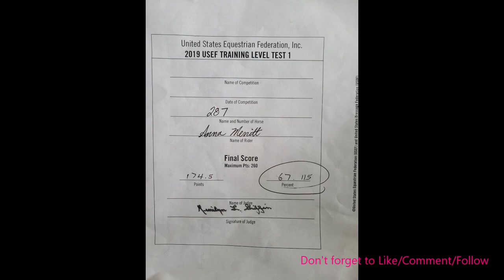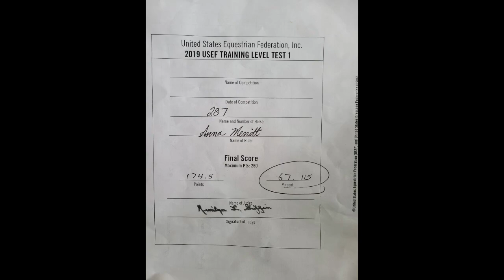🔆 Young Stallion Does it Again Second Time Out with Just Over 90 Days under Him! 🔆.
Warm-up is at min 2:05
Test is at min 4:29

AP Beauregard's first USDF Training Level test. He did USDF Training Level 1 at the Barnstaple South Schooling Show in Morriston, Florida on June 19, 2021.

This 3 year old stallion prospect was the perfect gentleman. He didn't spook. He didn't call out. He just was as calm as could be. It was only his second time out too with just around 90 days or so under him.

He had a few hiccups in the test. He took the wrong lead once in each direction, but he corrected very well. Also there was an off course moment. It happens to the best of us... Despite all that he got a cool 67.115% and 2 8's. One of the 8's was for his last canter towards the end. This fella definitely has a bright future ahead if him.

Ridden and Trained by Anna Merritt
Owned and Bred by Bevin Allison

Don De Marco x Opus One x Malabar Ibn

Keep your eye out for this one. He's going places.

He's currently partnered with Big Dee's Tack and Vet

and don't forget code APBEAU for your 10 percent off through 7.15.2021!

PLEASE FOLLOW BEAU ON

He can't wait to meet you!

See his shop for official AP Beauregard Gear!

And as always this is: From the horses mouth!